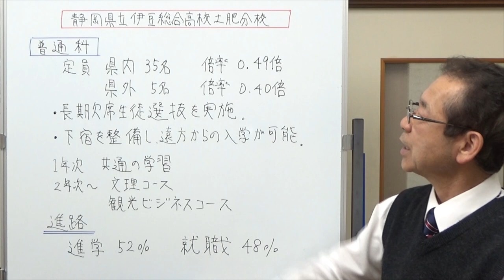静岡県立伊豆総合高校土肥分校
長期欠席者選抜を行っている、静岡県立伊豆総合高校土肥分校を紹介しました。